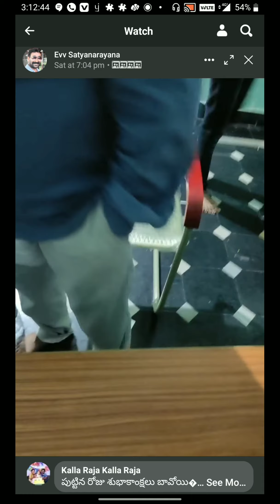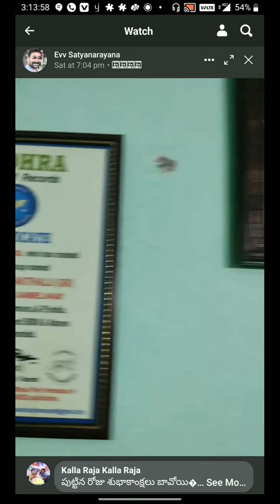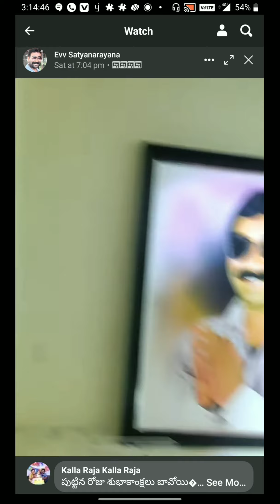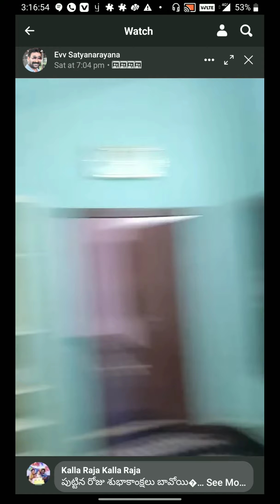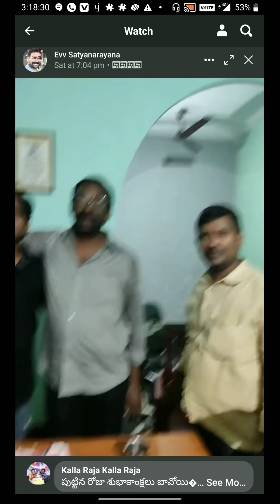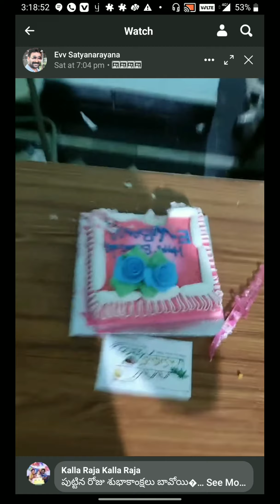Evv Satyanarayana baa... Birthday celebrations in Bommuru. 09 -10 -2021 Saturday.